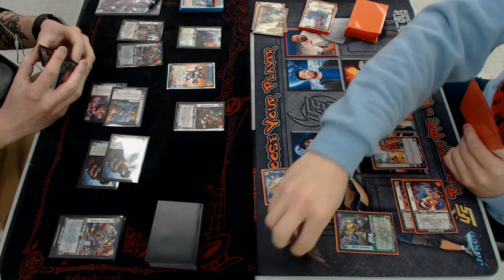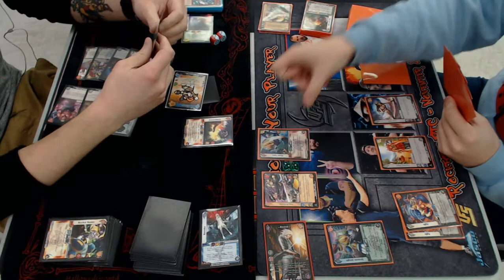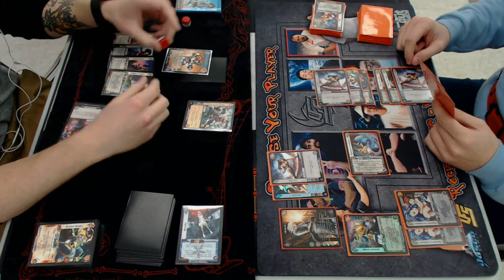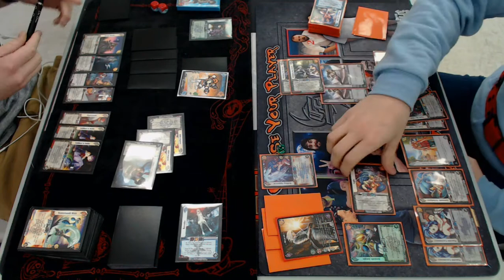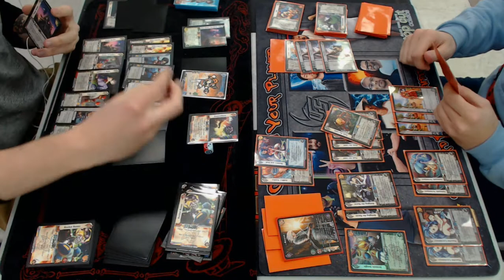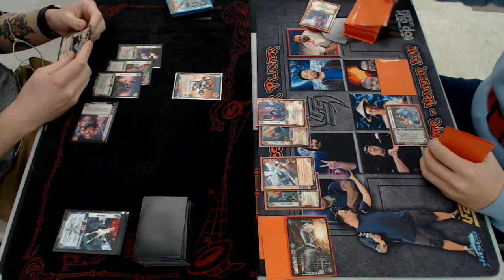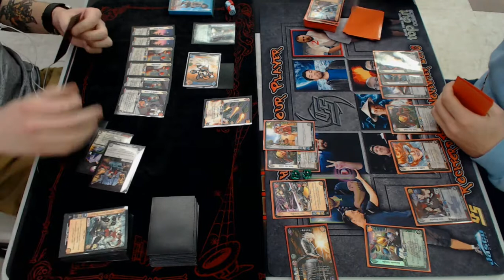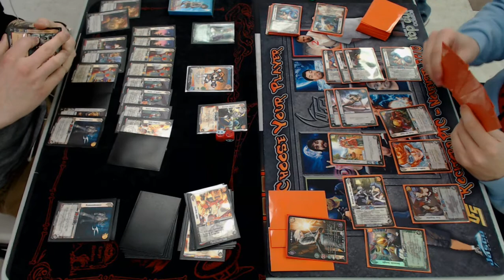Rockford UFS MCS - Game 1: Bass vs Reese